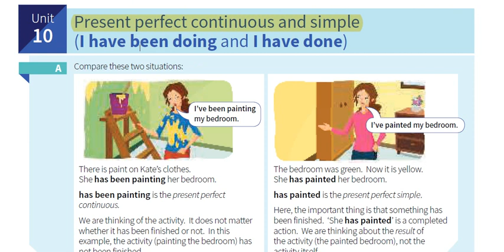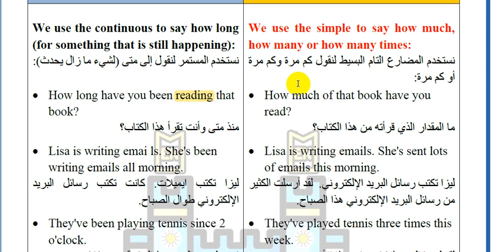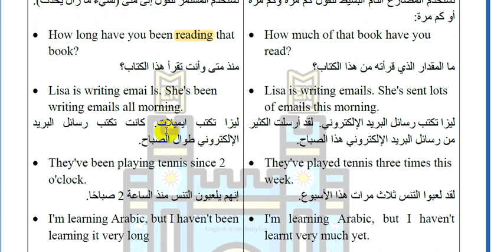10- شرح كتاب القواعد || English grammar in use 5th Edition || الوحدة العاشرة